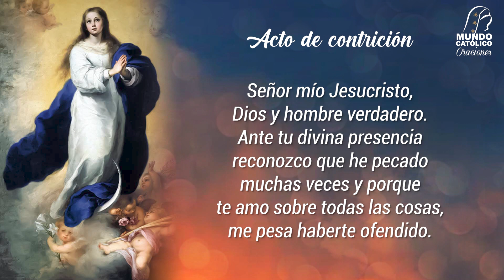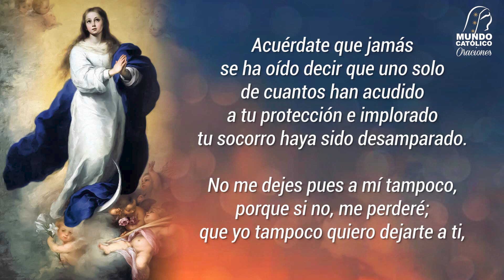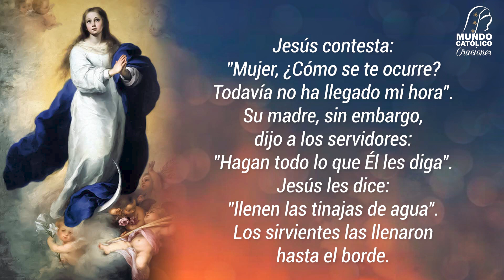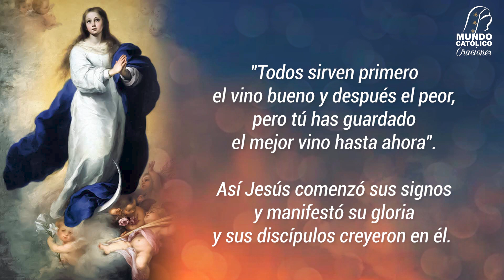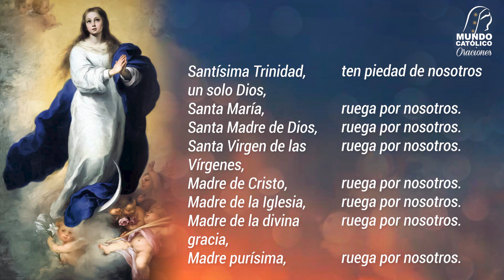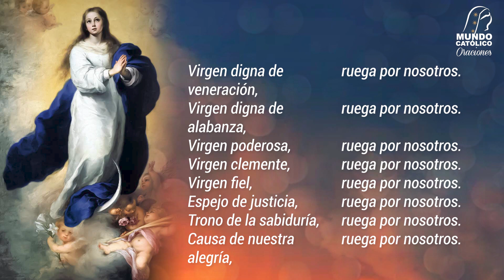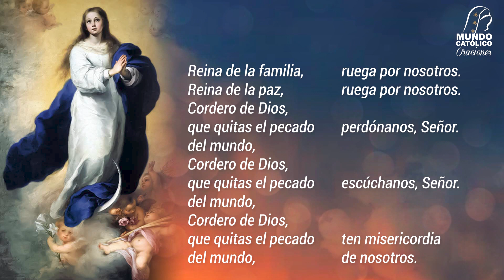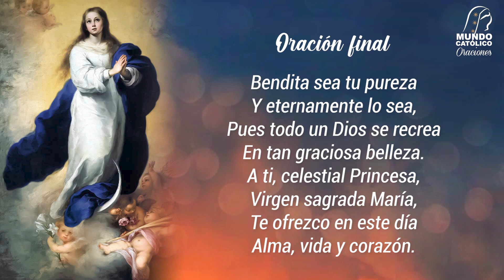Quinto Día de la Novena a la Inmaculada Concepción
Día 5 - Novena a la Inmaculada Concepción

Consideremos cómo el vino de las bodas de Caná simboliza la plenitud de los bienes espirituales que Jesús trajo a los hombres. El vino del banquete nupcial de modo especial nos recuerda la Eucaristía. María, aparece unida a su Hijo en Caná para que entendamos que Ella está siempre presente en la Celebración Eucarística anunciada y prefigurada en aquel banquete de bodas.
Pensemos en el gran amor de Cristo a nosotros que lo llevó a quedarse realmente presente en el Santísimo Sacramento de la Eucaristía. La Purísima, dando Cuerpo y Sangre al Hijo de Dios Eterno colaboró activamente a nuestra Redención y a la Eucaristía. El Cuerpo y Sangre de Cristo que recibimos en la Eucaristía es carne que Él tomó de la Virgen María.
Procuremos imitar la pureza de corazón de María Inmaculada para prepararnos convenientemente a recibir la Santa Comunión.